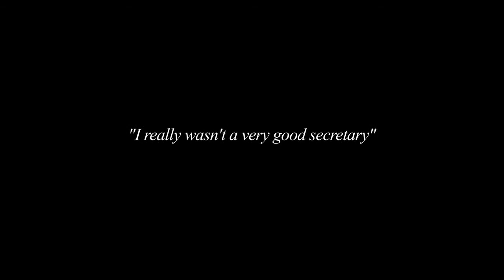Dolores Stephens Oral History 1